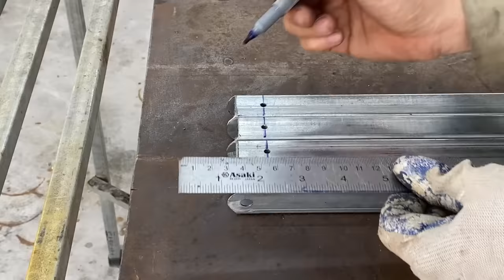DIY - Great Craftsman's Ideas // How to Make a Smart Folding Chair // Metal Smart Folding Utensils !